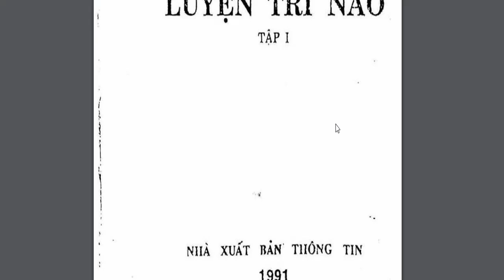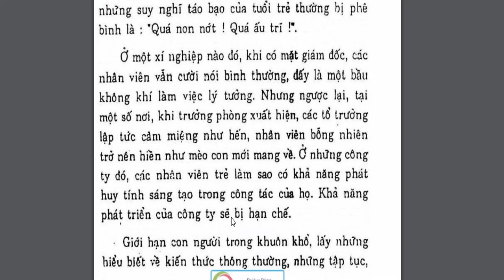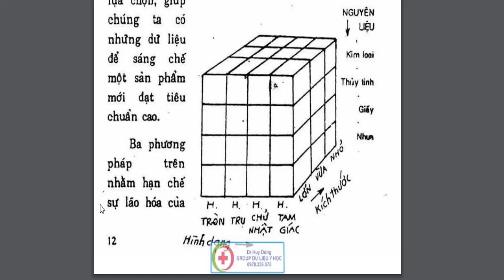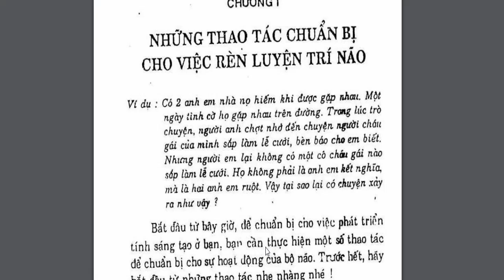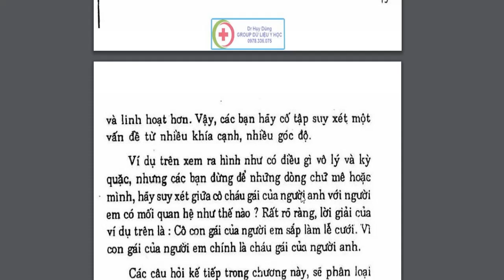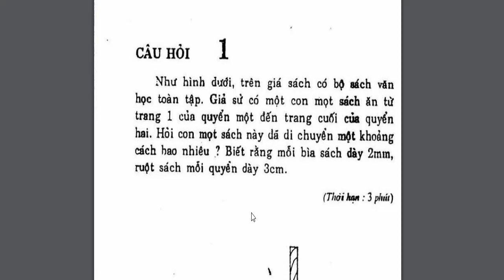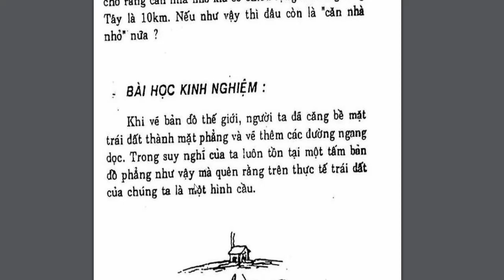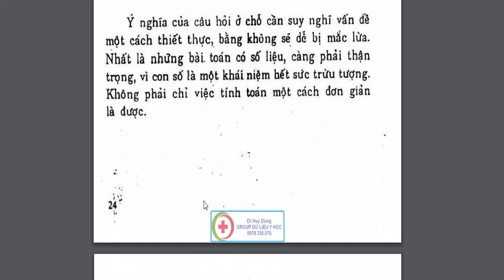cách thức rèn luyện trí não cùng với đó là sự sáng tạo,tư duy -Nguyễn Công Trình st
cách thức rèn luyện trí não-Nguyễn Công Trình st
Giữ được sự tập trung của bản thân vào một việc cụ thể nào đó có thể duy trì sự chú ý ngay cả xung quanh bạn sẽ rất ồn ào và bị ngắt quãng sẽ giúp bạn rèn luyện một trí nhớ tốt.

Bạn có thể rèn luyện tập trung bằng cách thay đổi những thói quen hàng ngày, nhưng cũng đừng nên cố gắng thực hiện nhiều nhiệm vụ cùng một lúc, mà tập trung vào các thông tin bạn muốn ghi nhớ. Điều này sẽ giúp bạn nhớ kĩ nó sau này. Trong thực tế, nó có thể giúp bạn nhớ những điều cụ thể, thậm chí nếu bạn không nhớ chính xác, bạn chắc chắn sẽ thấy quen thuộc nếu bạn tập trung.

Phương pháp nhận thức thị giác
Bạn có thể rèn luyện trí nhớ bằng việc phân tích các thông tin về mặt thị giác ngay trong môi trường sống của bạn. Ví dụ bạn vào một căn phòng tìm 5 đồ vật và cố gắng ghi nhớ vị trí của chúng, sau đó đi ra khỏi phòng bạn nhớ lại 5 vật đã chọn và vị trí chính xác của chúng, điều này rất đơn giản phải không nào, hãy tăng khoảng thời gian lên nào, 2h sau bạn có nhớ ra chúng không, tiếp theo là 12h, 24h bạn vẫn nhớ chính xác tên đồ vật và vị trí của nó, thì trí nhớ của bạn đang được rèn luyện ngày càng tốt hơn rồi đấy.

Bằng cách nhận thức thị giác này hãy luôn ghi nhớ lại mọi điều bạn có thể thấy được trước mặt và hai bên nằm trong tầm nhìn của bạn, hãy luôn bắt mình nhớ lại và ghi ra nhiều lần, cách này sẽ giúp bạn phải sử dụng trí nhớ và rèn luyện cho não mình khả năng tập trung vào những điều ở bên xung quanh bạn.

Phương pháp liên tưởng
Người ta thường rất dễ nhớ những vấn đề đã biết rõ, và rất khó khăn trong việc nhớ những điều chưa từng biết bao giờ, để ghi nhớ lại vấn đề chưa từng biết bao giờ thì liên tưởng là một phương pháp hữu ích để rèn luyện trí nhớ. Khi gặp một việc cần nhớ mà bạn chưa quen thuộc với nó bao giờ hãy liên tưởng móc nối nó đến những vấn đề bạn đã biết rõ và có liên quan đến nó bạn sẽ rất dễ nhớ và nhớ rất lâu đấy.

Bạn chưa hình dung ra phải không như thế này nhé, bạn có nhớ độ cao của Phan xi Păng là bao nhiêu không, chắc chắn bạn đã từng biết nhưng giờ không nhớ nổi đúng không nào, thế còn số Pi thì chắc chắn bạn nhớ phải không là 3,14 nhỉ. Thế thì bạn chỉ cần nhớ số Pi và thêm vào số 3 cuối của số Pi tức là 3.143 m đó chính là độ cao của Phan xi Păng rồi đấy, chắc chắn bạn sẽ nhớ suốt đời, phương pháp liên tưởng này rất hiệu quả trong trường hợp này phải không.

Phương pháp lặp đi lặp lại
Bản đồ tư duy là một công cụ tổ chức tư duy. Đây là phương pháp tốt nhất để chuyển tải thông tin vào bộ não của bạn rồi đưa thông tin ra ngoài bộ não. Nó là một phương tiện ghi chép đầy sáng tạo và đầy sáng tạo theo đúng nghĩa của nó, “ sắp xếp” ý nghĩ của bạn.

Dùng sơ đồ tư duy không những giúp bạn có thể ghi nhớ tốt hơn mà còn giúp bạn sáng tạo hơn, có một cái nhìn tổng thể về một vấn đề nào đó. Vì vậy, hãy tìm hiểu phương pháp rèn luyện trí nhớ bằng bản đồ tư duy, bạn sẽ học hỏi được nhiều điều đấy.

Học những điều mới
Nhiều người cho rằng, chỉ khi còn đi học chúng ta mới cần học những điều mới, đây là quan niệm hoàn toàn sai lầm bởi nếu bạn ngưng học hỏi trong một thời gian dài thì trí nhớ của bạn cũng dần dần bị giảm sút, các kiến thức tích lũy trước đó cũng bị mất dần theo thời gian. Vì vậy, hãy trau dồi kiến thức mới mỗi ngày bằng cách đọc sách hay học ngoại ngữ hoặc có thể là các môn bạn yêu thích. Những việc làm ấy sẽ giúp kích thích não bộ, rèn luyện trí não để giúp bạn không quên nhiệm vụ ghi nhớ của mình đấy.